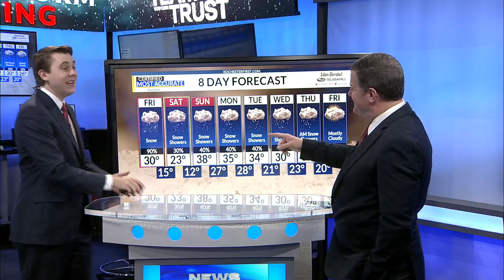News 8 Weather Now: Winter storm warnings in effect — February 6, 2020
Join News 8 WROC Chief Meteorologist Eric Snitil at 4:35 p.m. to get the full story on what you can expect for today's forecast, and beyond.